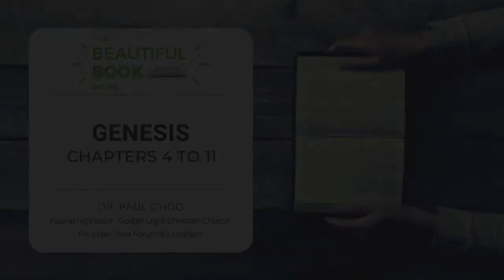The Beautiful Book - Genesis Chapters 4 to 11 - Dr. Paul Choo | Asia Forum for Leaders (AFL)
The Beautiful Book Series - Genesis Chapters 4 to 11

🔗How evil and sin spread from the garden of Eden and throughout the whole world. How violence, immorality, corruption spread throughout the whole world.

🔗Sin spread with the beginning of murder and polygamy. To guard against envy and sibling rivalry. Music invented. Creation of metalwork escalated violence.

🔗Listing of the generations since Adam shows God remembers all. Enoch sent to warn about God’s impending judgment for man’s pervasive sin.

🔗Noah’s righteousness and faith in building an ark to prepare for the flood. Five frequently asked questions about the flood and the ark.

🔗Post-flood: God changed the rules of the man-animal relationship and how Noah’s sons came to the people who were scattered over the earth.

"The Beautiful Book" is a new Online Series with Dr. Paul Choo that challenges us to re-think our assumptions about The Bible. Please join us on Facebook or YouTube everyday @10AM.